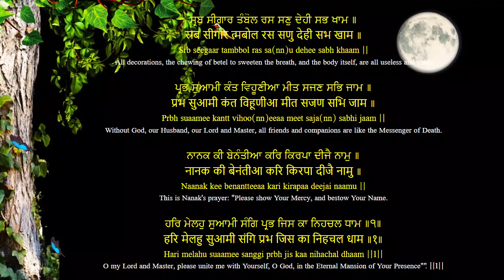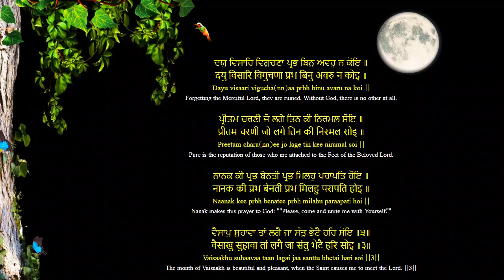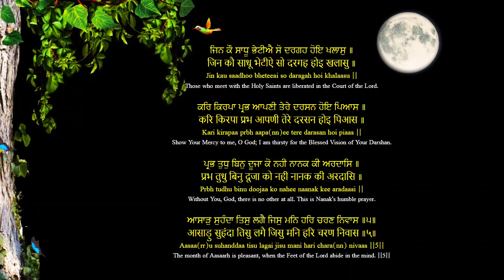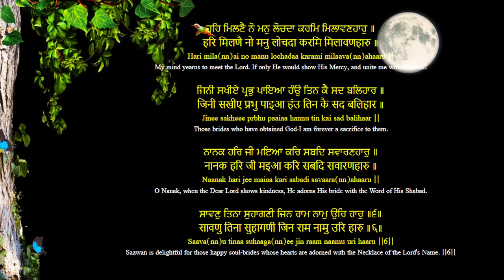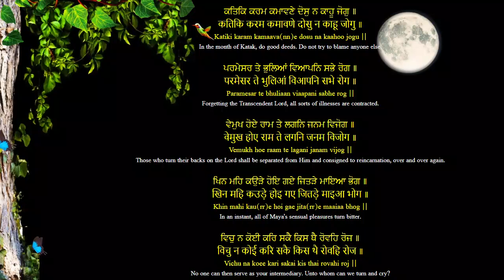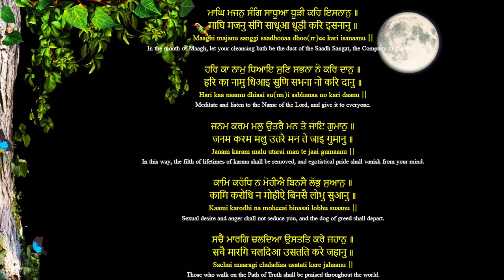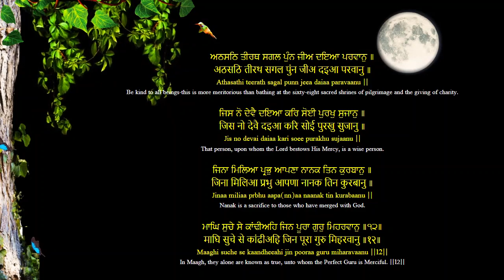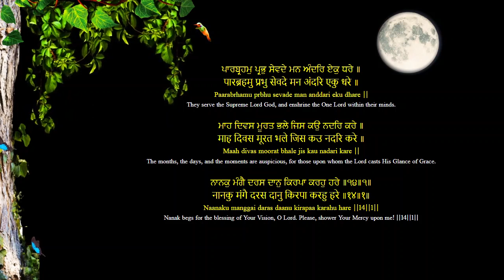Barah Maah | Barah Maah Path | Barah Maah Path With Lyrics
Barah Maah  | Barah Maah Path in Hindi | Barah Maah Path
Bhadue Mahine Da Path
Barah  Maah Path In Punjabi
Sangrad Da Path
Dhan Guru Nanak
Dhan Guru Arjan Dev Ji
Gurbani
Guru Ki Baani
Barah Maah Path With Lyrics
Barah Maah In Hindi